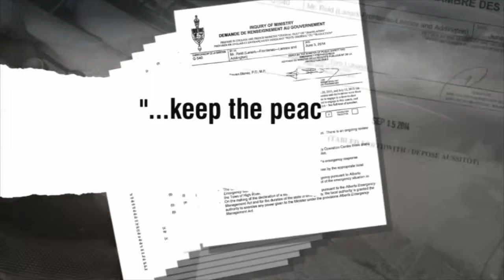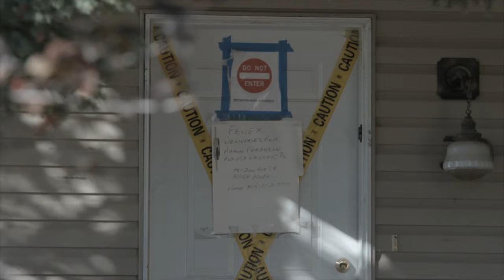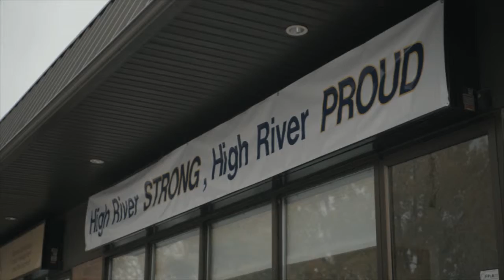High River recap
News item looking back at the events after the High River flood